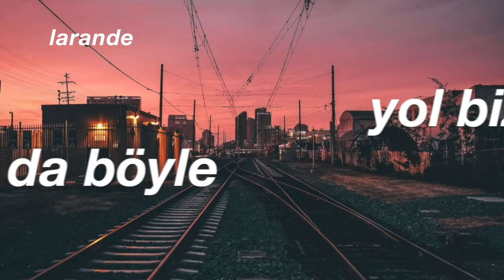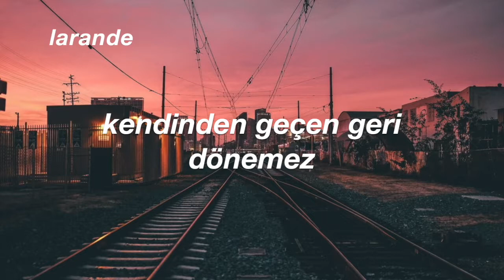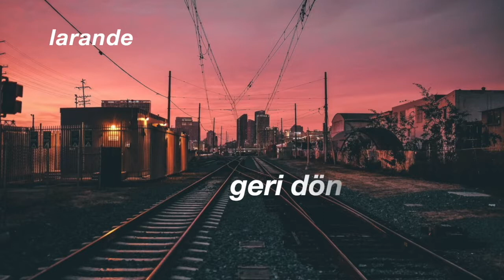bize denk gelmez - gün yüzü | şarkı sözleri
günlerdir dilime dolanan, çalma listemde bıkana kadar dinlediğim bir şarkıdır kendileri. (hâlâ bıktırmadı*)